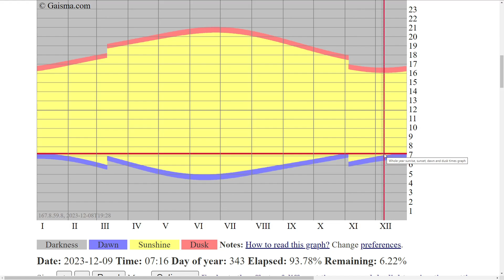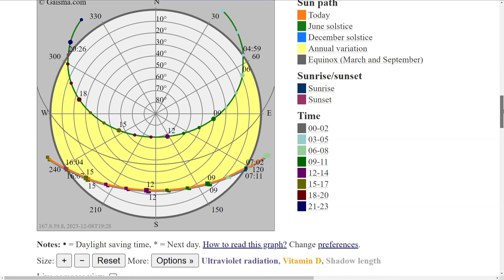Talk Nerdy To Me | Why the earliest sunset happens before the shortest day of sunlight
Dec. 8 marked the earliest sunset of the year, despite the shortest day of daylight will take place Dec. 21. How does that work? Meteorologist Keith Carson explains.